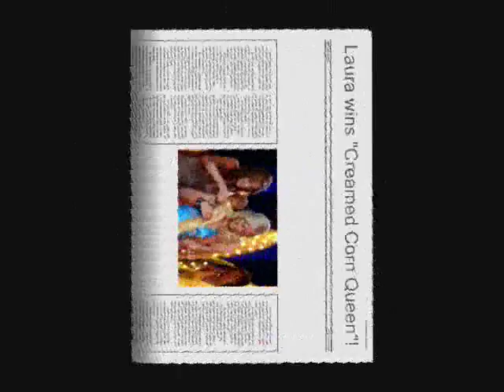Suddlenly I See - a Laura Vandervoort Video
My tribute to the lovely Laura Vandervoort.  Its her work on Instant Star and Smallville set to the song "Suddlenly I See" By KT Tunstell

Favortied 64 times thanks so much!